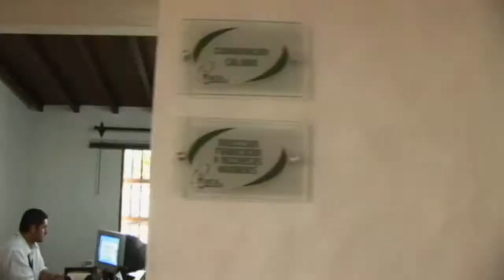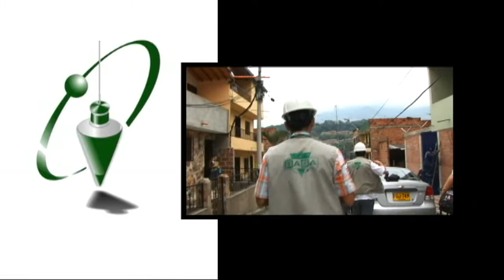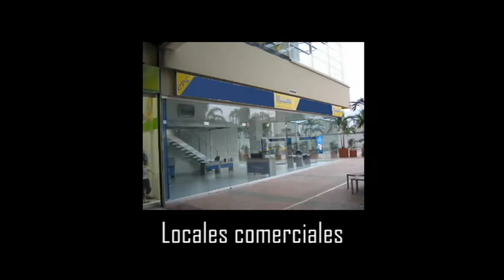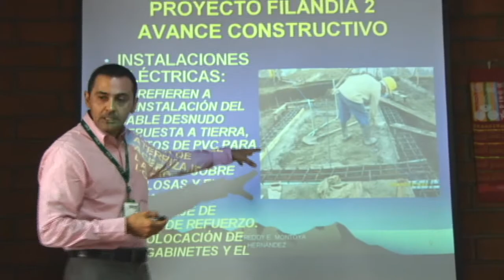BASA Ltda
Realización: SciTech Media (STM).